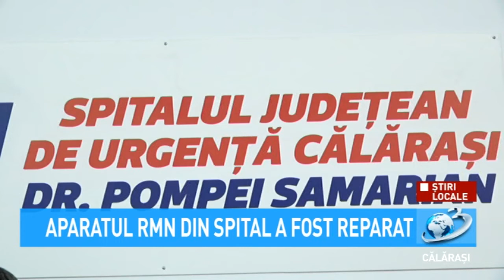Aparatul RMN din spital a fost reparat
Aparatul RMN din cadrul Spitalului Județean de Urgență Dr. Pompei Samarian Călărași, a fost reparat.